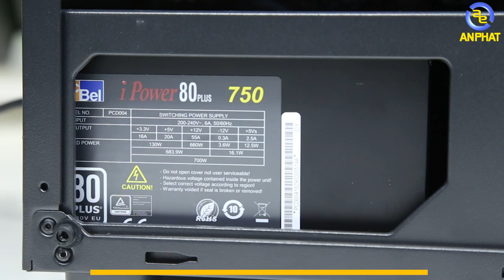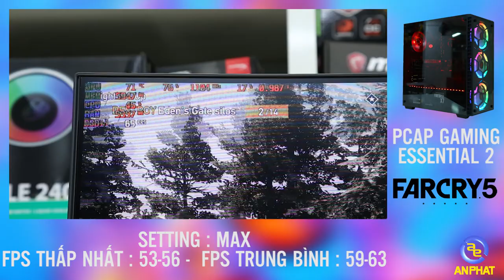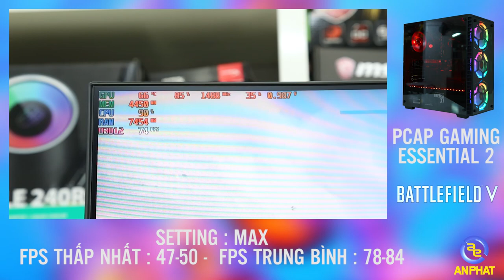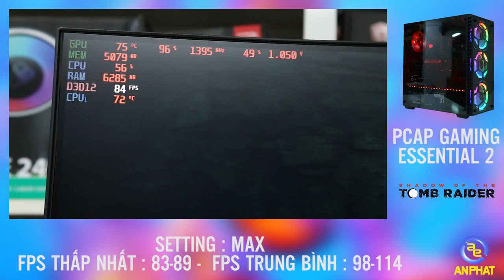Hủy diệt mọi tựa game với PCAP GAMING ESSENTIAL 2 | An Phat PC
Bộ PCAP có hiệu năng khủng mà anh em không thể bỏ qua.

Cấu hình chi tiết:
CPUA0020 - CPU AMD Ryzen 5 2600
MAAS0111 - Mainboard Asus PRIME B450-PLUS AM4
RACS0039 - RAM Corsair Vengeance LPX 8GB (1x8GB) DDR4 DRAM 2666MHz C16 - Black
VGGI0135 - VGA Gigabyte Radeon RX VEGA 64 GAMING OC 8G
OCAC0004 - Ổ cứng SSD APACER AS340 240GB 2.5'' SATA III
NGAC0031 - Nguồn máy tính AcBel I-power 80 Plus 750W
CA1S0003 - Vỏ case 1STPLAYER X7 LITE Màu đen
- Đồ chơi cho PC ( GAMING PC Accesories or Toy for PC ) :
SIÊU THỊ MÁY TÍNH AN PHÁT
🏢 49 Thái Hà - Đống Đa - Hà Nội
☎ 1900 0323